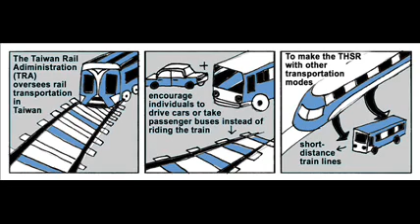行銷英文聽力練習(610):Introducing an industry 工業介紹